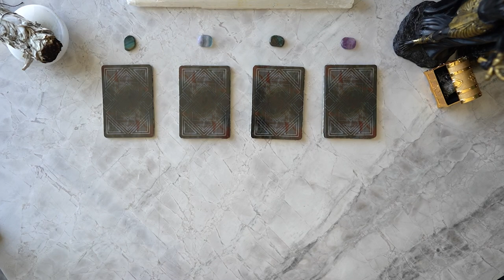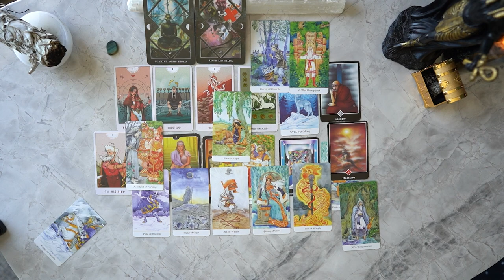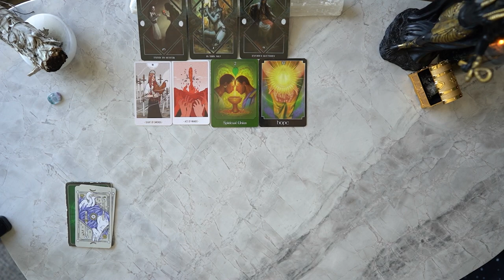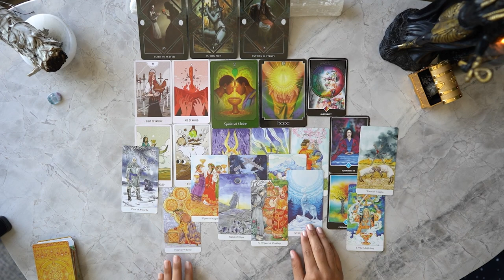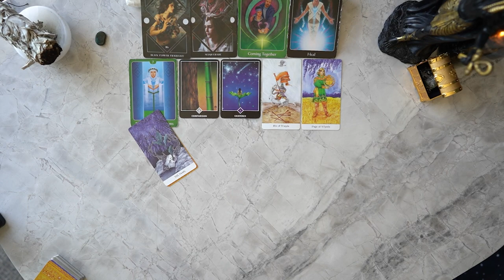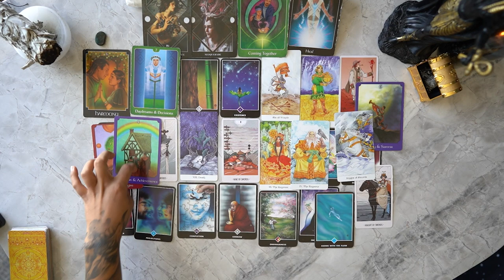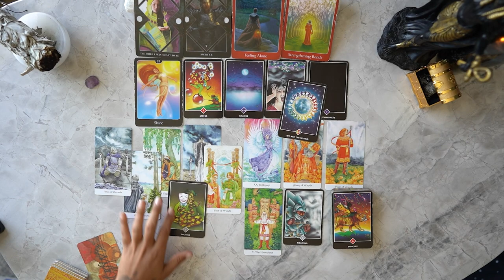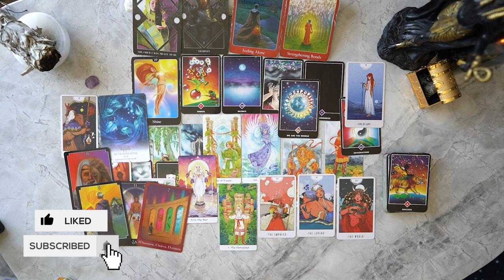What You Need To Let Go To Receive Blessings 🎁 | Pick A Card 🔮(Tarot Reading) 🎱